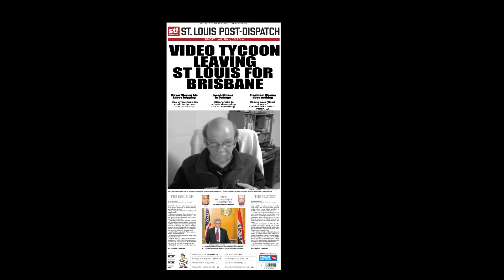2015 MVP Complilation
Compilation of videos made over the year 2015. Just a few of many.